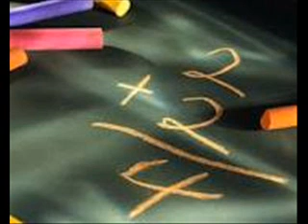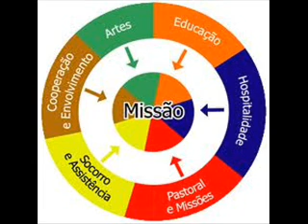Planet Hemp Ex-quadrilha da Fumaça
Video de imagens planet hemp ex-quadrilha da fumaça